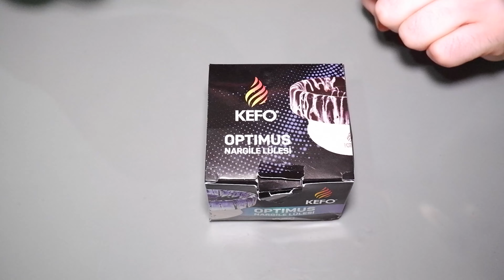Kefo Optimus Lüle İncelemesi